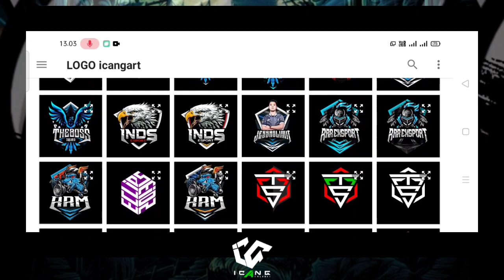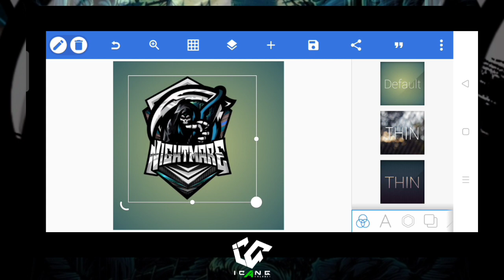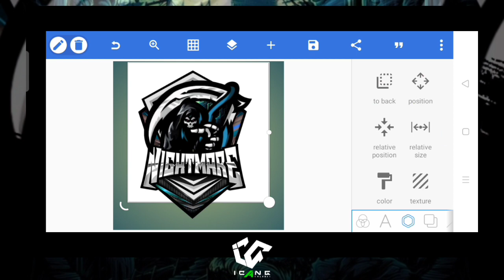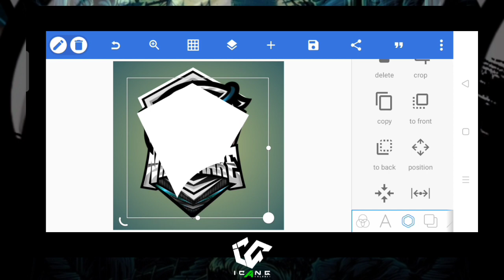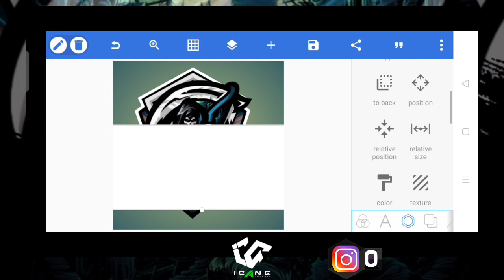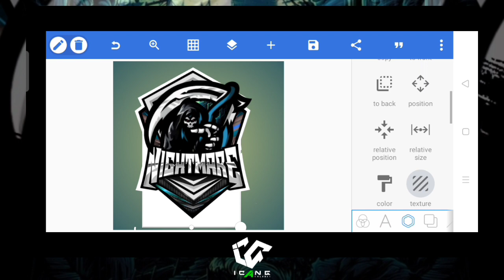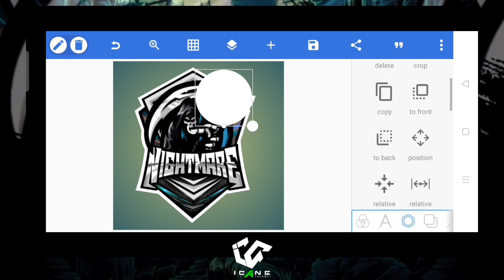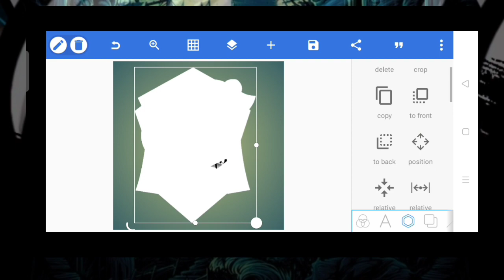Cara membuat STROKE lancip logo esport di hp android | tutorial PIXELLAB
ok kawan di sini saya akan membuat stroke logo esport yang lancip dan hanya menggunakan aplikasi pixellab dan sangat mudah cara membuatnya hanya menggunakan hp android buat kawan yang ingin tau cara buat stroke lancip untuk logo esport kalian silakan simak terus video ini sampai selesai mudah dan gampang cara membuat stroke logo esport di android dan cara membuat stroke di pixellab .

jika kawan ingin melihat video dari saluran ini dan video terbaru dari channel ini silakan kawan like dan jika kawan ingin mendapatkan cara buat stroke logo esport lancip di pixellab lagi maka silakan kawan tekan tombol SUBSCRIBE nya channel ini dan klik tombol bellnya untuk menonton video saya yang terbaru .

 TERIMAKASIH BUAT KAWAN YANG SUDAH MENONTON VIDEO SAYA DAN SEMOGA AJA BERMANFAAT UNTUK KALIAN TENTANG MEMBUAT BACKGROUND LOGO ESPORT.